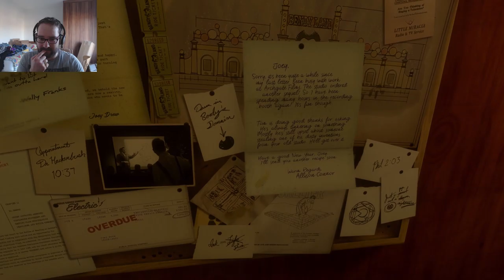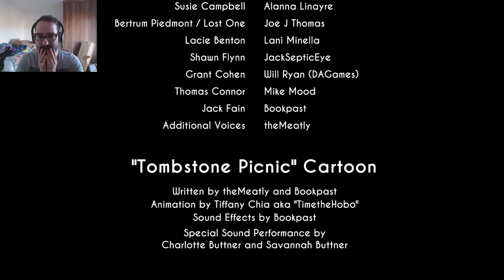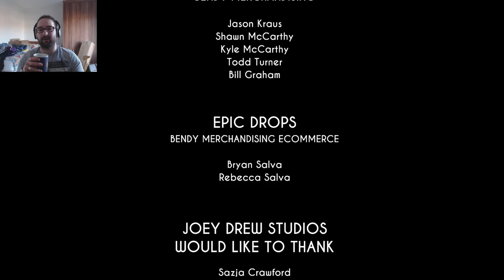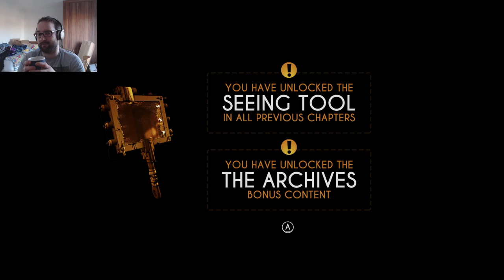Bendy and the Ink Machine Ep5.2 The Finale!